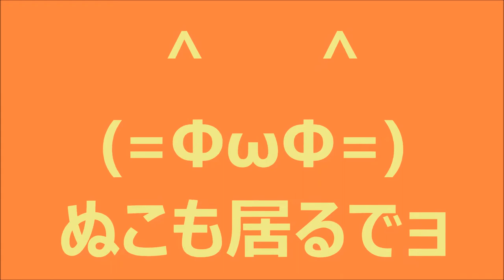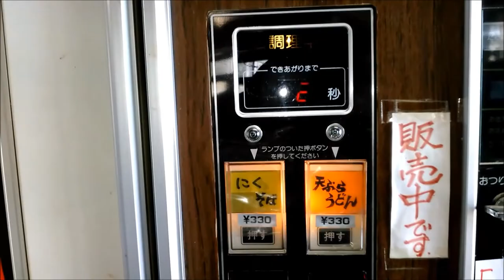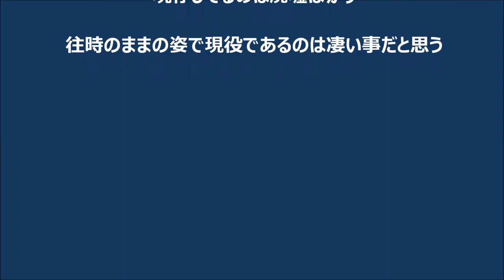昭和回想紀行⑦ ドライブイン日本海 肉そば 猫社長登場 RCサクセション トランジスタラジオ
島根県　浜田市　西村町　国道９号線沿い
同じ県内でも東西に長く対面通行が殆んどなので（松江市～3時間半）
高速で大阪行く方が遥かに短時間で行けます（松江市～約2時間半）
自販機で肉ソバってのはレアでしょうね
ヌコ主が人懐っこくて可愛かったです
また会いたいけどなかなか行く機会がナァ↓
萩か秋吉台行く位しかこの道は通らなくなりました

※VTZ乗ってると大型2輪のZRXやニンジャに何故かナメられて煽られる感じですけど何故でしょうか？
メチャ中途半端なやりきってないローリングまでかまされてぇww
VTだから？？
まだ当車認知度が低いので小僧が乗ってると勘違いしてる可能性が大きいと思いますが
（我が主力機CB400F改で煽られた事はここ数十年記憶に全くございません）
しょーもない排気量の大小や車種ごときで偉くなった気でいるハンチク中年は随時相応の駆逐をしておりますw
経験値が低いのに分不相応なイチビリは９９％即シュン太郎仕上げて候